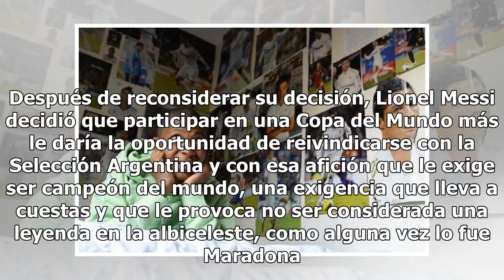Mbappe, el jugador que recibe la estafeta de Messi como parte de una nueva generación de estrellas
El Mundial pasado se había retirado de la Selección Argentina luego de haber perdido la final ante Alemania. Después de reconsiderar su decisión, Lionel Messi decidió que participar en una Copa del Mundo más le daría la oportunidad de reivindicarse con la Selección Argentina y con esa afición que le...